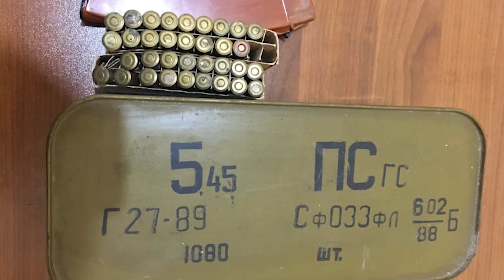Ատրճանակներ, հրացաններ, նռնակներ․ ոստիկանության բաժիններում կամավոր զենք-զինամթերք է հանձնվել